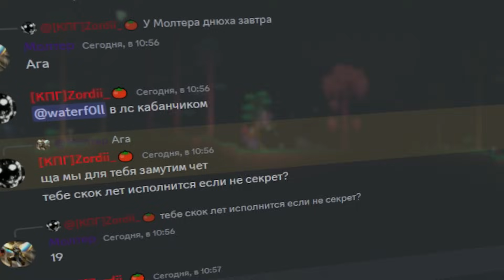ТЕРРАРИЯ НО ОРУЖИЕ В 10 РАЗ БЫСТРЕЕ ЗА МАГА?! TERRARIA ЗА МАГА! ЭКСПЕРИМЕНТЫ ТЕРРАРИЯ